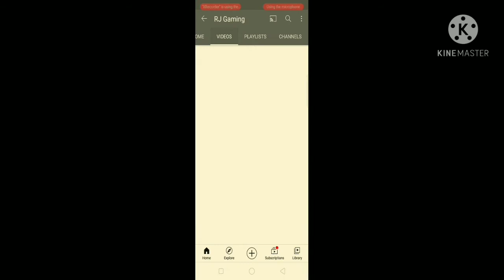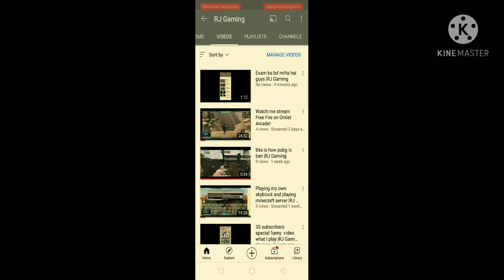Guys I change my channel name